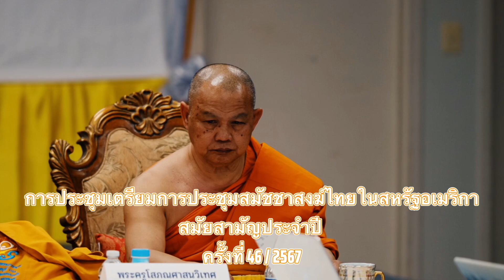การประชุมเตรียมการประชุมสมัยสามัญประจำปีครั้งที่ 46/ 2567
คณะกรรมการอำนวยการสมัชชาสงฆ์ไทยในสหรัฐอเมริกาพร้อมด้วยคณะกรรมการอำนวยการวัดไทยกรุงวอชิงตันดีซีประชุมเตรียมการงาน ทำบุญอายุวัฒนมงคลพระราชมงคลรังสีหลวงตาชี 100 ปีดีทุกอย่าง  ￼วัดไทยกรุงวอชิงตันดีซี ในวันพุธที่ 27 มีนาคม ￼พ.ศ. 2567